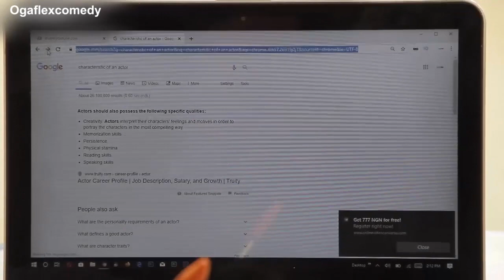DESPERATE LOVE || as directed by ogaflex || 2020 short film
watch how aisha fell deeply for David but all plans was to no avail.. this is an educating  and entertainig short fil directed by ogaflex
starring OGASTREET. JAMAIN, AISHA IBRAHIM, DAVID OKAFOR, DESMOND EMEKA